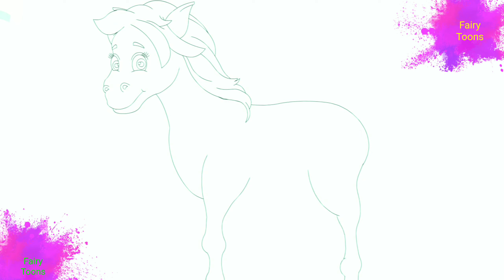लकड़ी की काठी | Lakdi ki kathi | Popular Hindi Children Songs | Fairy Toons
Watch this Hindi Rhymes for Children; these Hindi Rhyme videos are sure to delight your Children. These collections of popular Hindi Rhymes are presented by Hindi Varnamala. Let us enjoy this “Hindi Varnamala Geet -Hindi Alphabet Rhyme“ with catchy music will attract even babies and adult alike.

लकड़ी की काठी | Lakdi ki kathi | Popular Hindi Children Songs | Animated Songs by PR Hindi Pathshala.

lakdi ki kathi kathi pe ghoda - Ghode ki dum pe jo mara hatoda
Dauda dauda ghoda dauda dum dabake dauda...